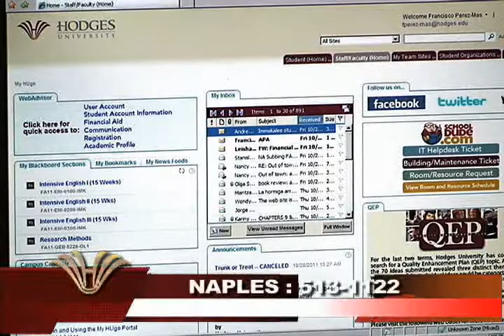Segmento de Hodges University en Telediario Telemundo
Majani Lullien conversa con el Profesor Frank Perez-Mas